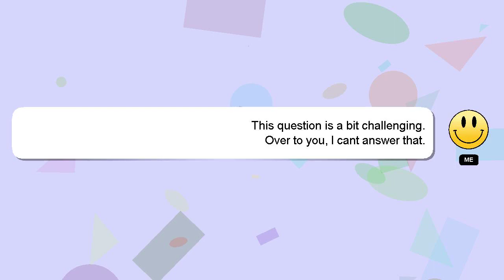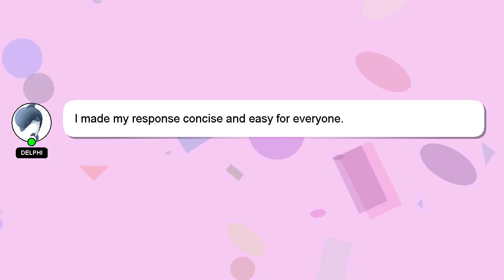PYTHON : Python - Start a Function at Given Time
Function at Python PYTHON : Time - Given Start a